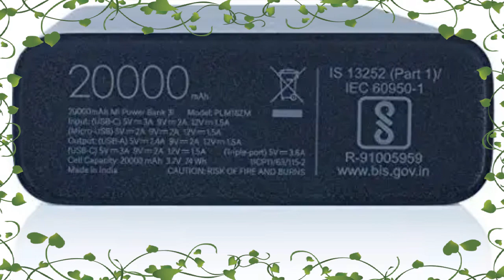Mi Power Bank 3i 20000mAh (Sandstone Black)| Input- Type C and Micro USB| Triple Output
Mi Power Bank 3i 20000mAh (Sandstone Black)| Input- Type C and Micro USB| Triple Output | 18W Fast Charging | Power Delivery

 Xiaomi Power Bank 3i,
mi Power Bank 3i 20000mAh,
mi Power Bank 3i Review,
Mi Power Bank 3i 20000mAh Review, Charging speed test,
3 Port Charging,
USB C,
mi 3i power bank unboxing,
 mi power bank features
mi power bank 3i 20000mah charging test,
mi power bank 3i 20000mah vs redmi power bank 20000mah,